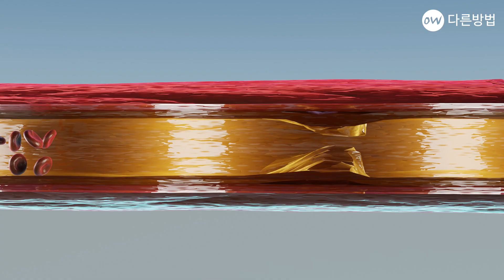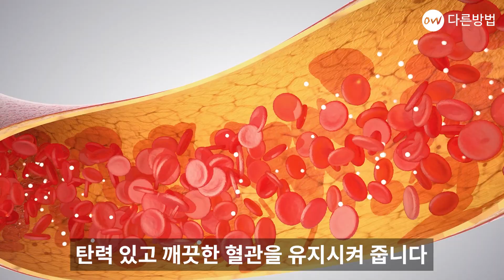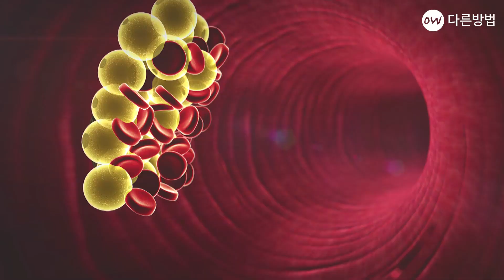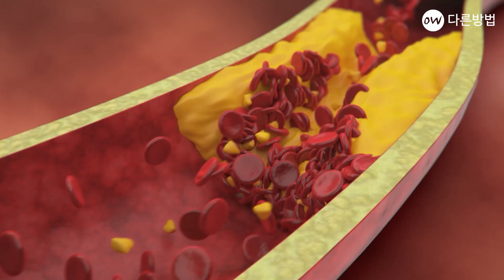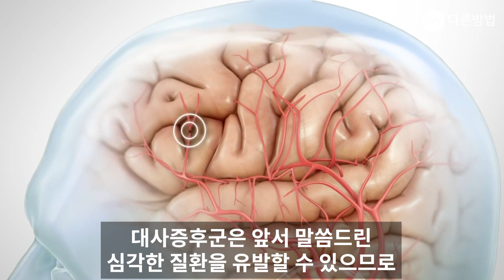고지혈증 약 먹기 전 이것먼저 드세요 콜레스테롤 낮춰줍니다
혈중 지방 수치가 높은 것을 가리키는 의학 용어인
고지혈증은 현대 사회에서 점점 더 만연하고 있습니다